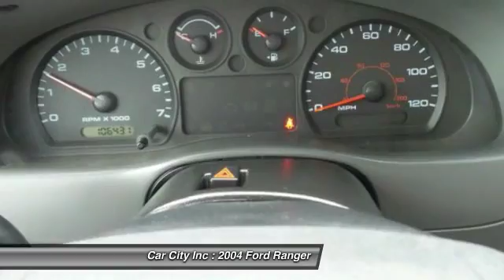2004 Ford Ranger Des Moines IA 6635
2004 Ford Ranger XLT

Pick up this White 2004 Ford Ranger, available today at Car City Inc. Featuring Automatic transmission, it has 106381 miles. This could be the one you've been searching for.